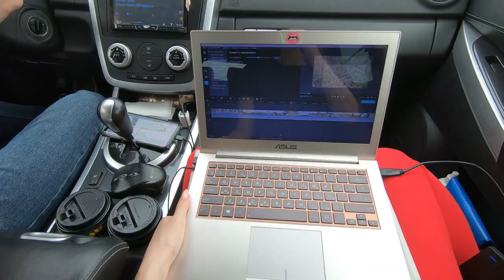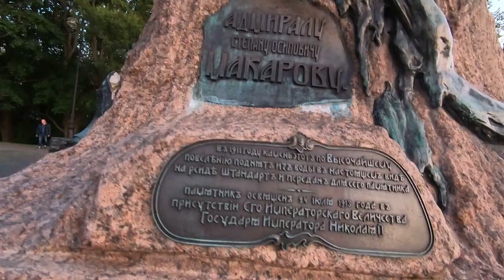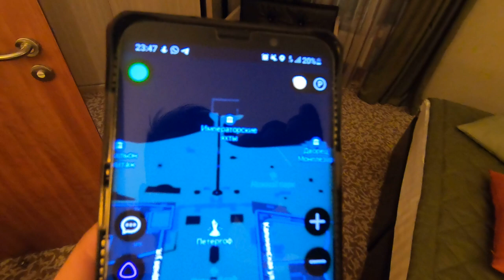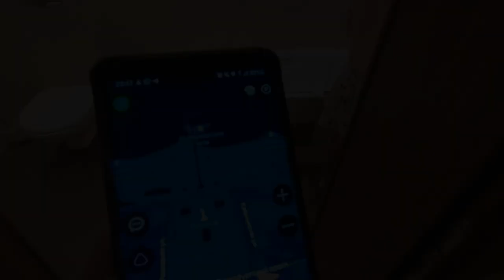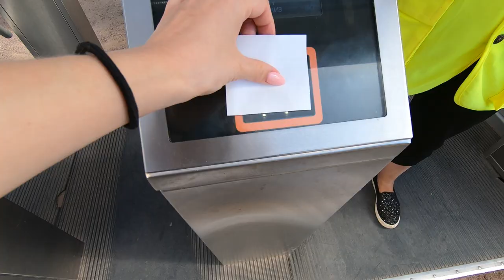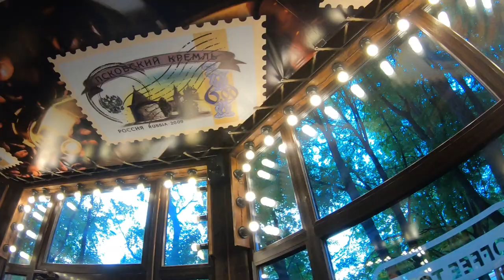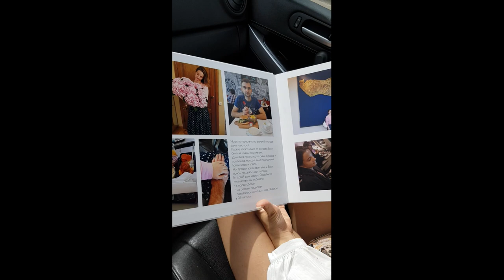Первая годовщина свадьбы. Путешествие - Выборг/Кронштадт/Петергоф/Великий Новгород.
Всем привет!❤️
Сегодня я хочу поделиться в Вами нашим нон-стоп путешествием длиной всего лишь в 2 ДНЯ!! Выборг - Кронштадт - Петергоф - Великий Новгород !

Это путешествие стало для меня сюрпризом.❤️
 Паша (мой муж), в пятницу вечером после работы сказал: "Завтра в 3:30 мы уезжаем!".
...Куда? Что брать с собой? ничего не было ясно.. Сюрприз, есть сюрприз... Я собрала вещи которые посчитала необходимыми и в 5:30 мы тронулись в ОГРОМНОЕ путешествие!

Оставьте комментарий как Вам такой формат видео!)
Нравится/не нравится? Может есть предложения по совершенствованию видео?)

Совсем скоро увидимся) Пока, пока ;)

Альбом заказывала на сайте - netprint.ru